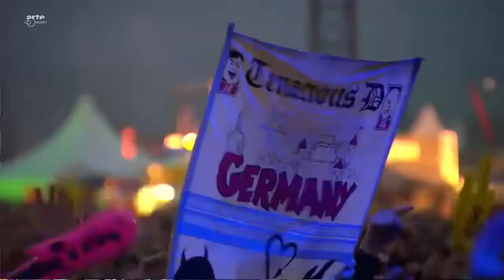Tenacious D - Rock Am Ring 2016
Tenacious D - Rock Am Ring Concert - RAR - 03 June 2016 - Germany
02:40 Kickapoo
08:00 Classico
09:12 Baby
11:35 Master Exploder
15:34 Dude ( I Totally Miss You )
18:28 Beelzeboss
24:31 Metal
28:20 P.O.D
29:47 Rize of the Fenix
38:34 Saxaboom
40:02 Roadie
43:09 Tribute
47:49 Double Team
55:52 Jack's Solo (When Doves Cry - Cover)
59:16 Fuck Her Gently